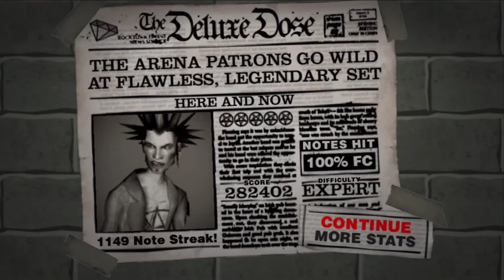Here and Now by The Ernies - Expert Guitar 100% FC (GH2DX)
Here and Now - The Ernies
Another THPS1 classic.

I can't be the only one that thinks that the intro riff is similar to Caught in a Mosh by Anthrax, right?